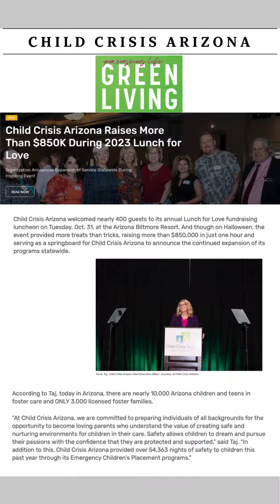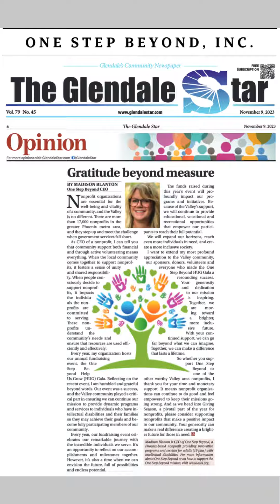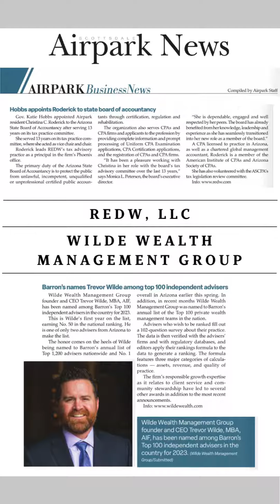November 2023 - HMA Media Love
It's the end of the month and we're taking a look at our clients' best media highlights from November. Check it out in our hmamedialove!

Featuring Advance Community, Arizona REALTORS, Center for the Future of Arizona, CHASSE Building Team, Child Crisis Arizona, Delta Dental of Arizona, Fiesta Bowl, Girl Scouts–Arizona Cactus-Pine Council, Harrah's Ak-Chin Hotel & Casino, HMA Public Relations, Mercy Care, Mr. Pickle's Sandwich Shop, One Step Beyond, Inc., REDW LLC, Southwest Behavioral & Health Services, Wilde Wealth Management Group.